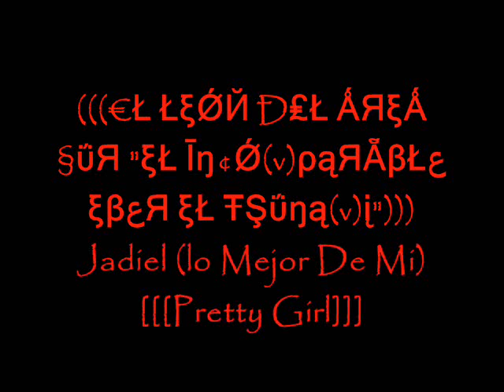Jadiel (Lo Mejor De Mi) [[[Pretty Girl]]]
Solo lo Mejor